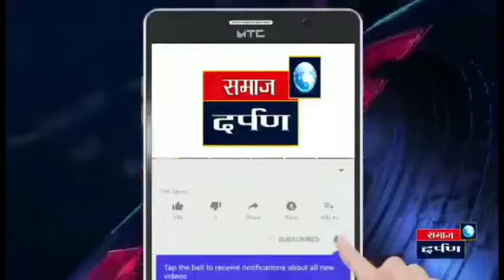ओझर येथे माहिती अधिकार अधिनियम २००५ कार्यशाळा संपन्न